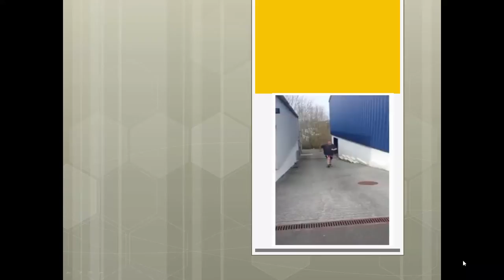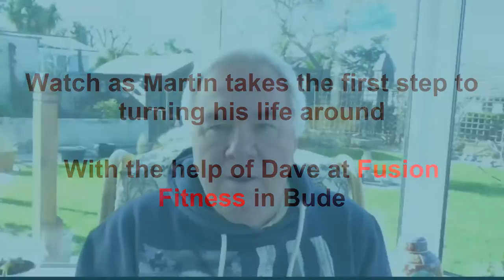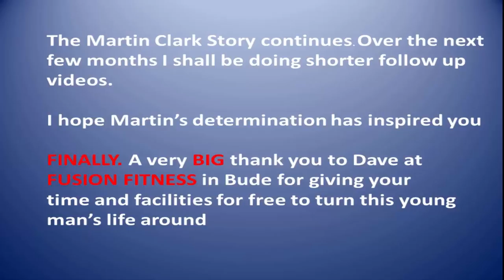The Martin Clark Story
Fatboy To Fitboy. Join us on this adventure as Martin sets out on his inspirational journey to lose around 10 stone. Its a case of two choices. Lose it or risk serious health problems. Its really a no brainer